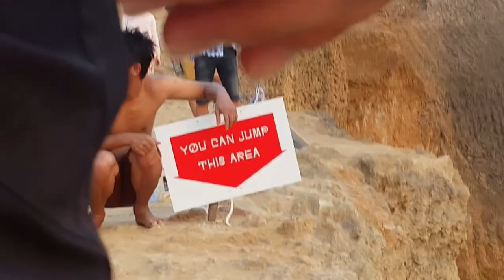CLIFF JUMPING.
Wanna Follow the journey Closer?

  KEI - KeiTamashi
Haseo - M3maii

  KEI - n0planb
Haseo - m3maii